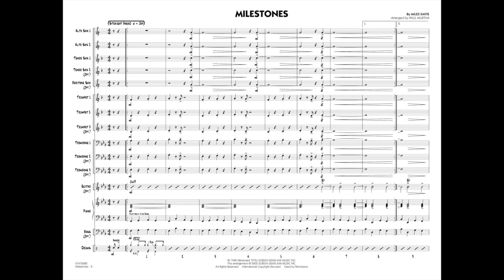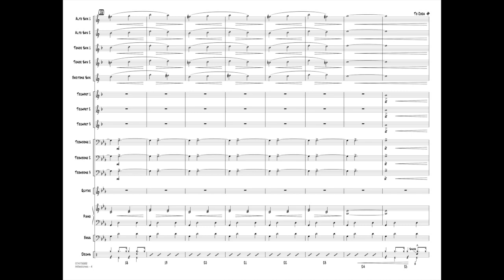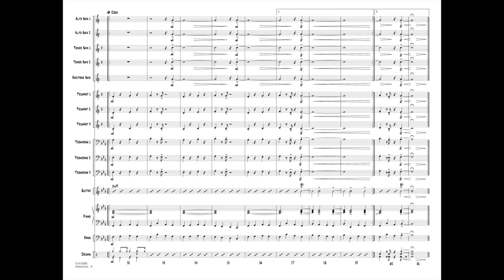Milestones by Miles Davis/arr. Paul Murtha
This is one of the true jazz classics from composer/innovator/performer Miles Davis. Paul Murtha takes the essence of this great tune and makes it playable by beginning groups. The easy chords and modal style make it a natural for learning to improvise.
HL07470681
HL07470682